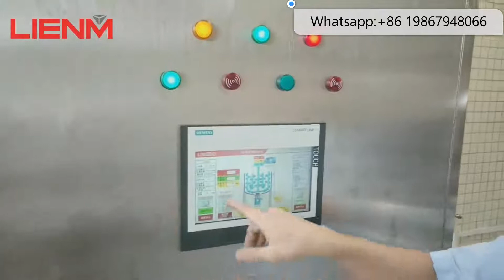Vacuum homogenizing mixer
Our vacuum homogenizing mixer machine is suitable for high quality cosmetic product,such as lotion,cream and so on.The vacuum defoaming can make the materials meet the requirement of being aseptic.The vacuum material sucking is adopted especially for the powder materials,vacuum sucking and avoid dust.